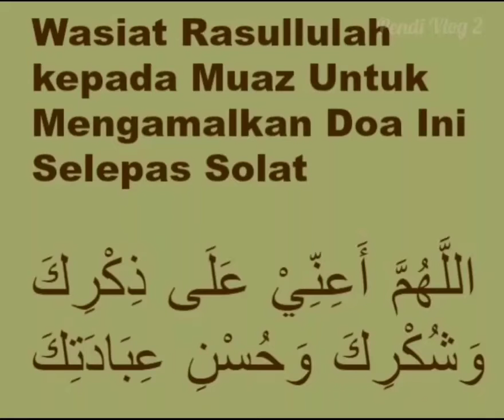Wasiat Rosullulloh Kepada Muadz Untuk Mengamalkan Do'a Ini Setelah Shalat || Shohih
Wasiat Rosullulloh Kepada Muadz Untuk Mengamalkan Do'a Ini Setelah Shalat || Shohih @PendiVlog2